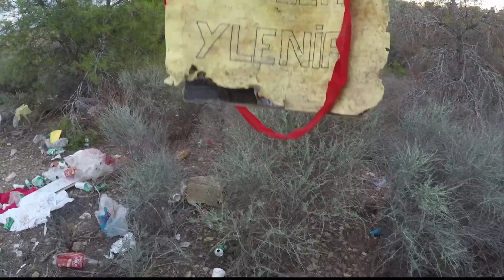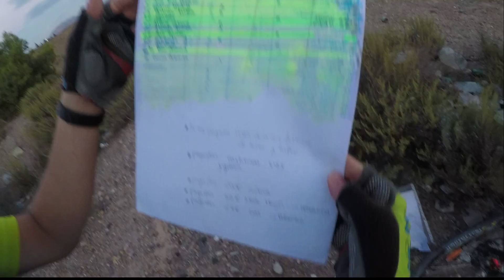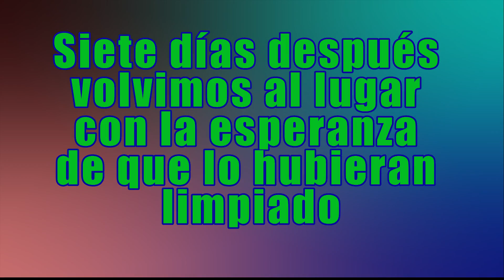Basura tirada al monte por estudiantes universitarios de la Universidad de Murcia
Tras varios años viendo la misma penosa situación, viendo cómo los estudiantes universitarios de la Universidad de Murcia, en sus fiestas "no oficiales", llenan los montes de los alrededores del Campus de Espinardo de basura, convirtiéndolos en un auténtico vertedero, no nos queda más remedio que publicar este lamentable vídeo.

Hace unos días rodamos con nuestras bicicletas de montaña por los montes cercanos al Campus y cuál fue nuestra sorpresa al ver un rincón lleno de latas de cerveza, botellas vacías de vino y otras muchas inmundicias, cartulinas propias de las fiestas de novatadas universitarias y muchas más cosas.

Todo el monte lleno de basura que se va esparciendo con el viento, la lluvia y los animales de la zona que rascan las bolsas para buscar comida. Una auténtica pena.

Incluso nos encontramos, este año, una lista de la contabilidad detallada del evento: nombres y pagos de cada cosa comprada, facturas y demás. Y nos preguntamos ¿cómo es posible que se organicen tan bien y olviden la recogida de la basura que tiran al monte?

Aquí os dejo con este artículo donde cuento al detalle lo que hemos ido viendo durante varios años y cómo, las autoridades "competentes", no hacen nada por evitarlo